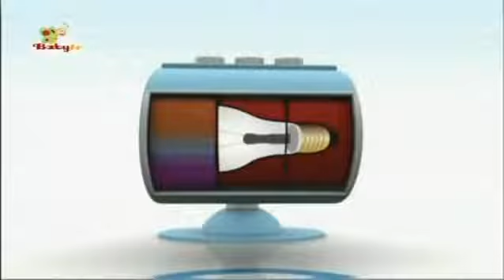Hippa Hippa Hey | Picnic